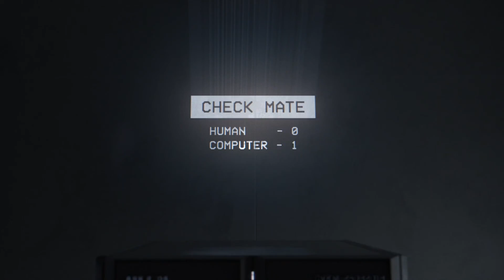Tom Clancy’s Ghost Recon Breakpoint - Le contexte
Toutes les informations sur Tom Clancy’s Ghost Recon Breakpoint sont disponibles sur PlayFrance